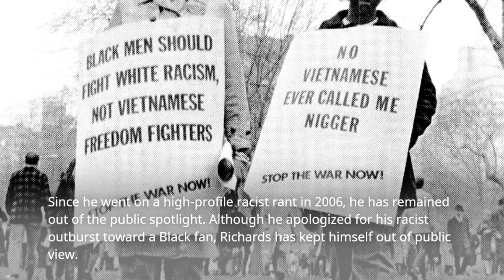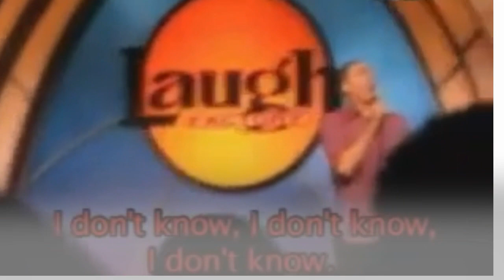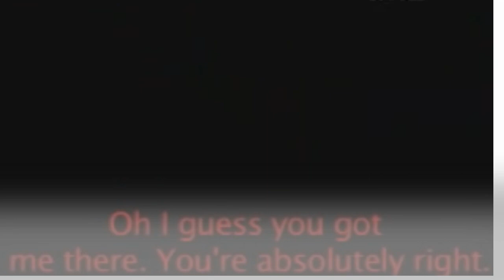He Starred In The Biggest TV Show In The 90s, But Today I Can’t Recognize Him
Former Seinfeld actor Michael Richards, who played Cosmo Kramer, was recently spotted in Los Angeles looking unrecognizable with a bushy white beard and yellowed teeth. Richards' career took a downward turn after a racist incident in 2006, leading him to live a low-key life ever since. Despite apologizing for the incident and discussing it with Jerry Seinfeld in a 2012 episode of Comedians in Cars Getting Coffee, Richards has remained largely out of the spotlight and struggled to find work.